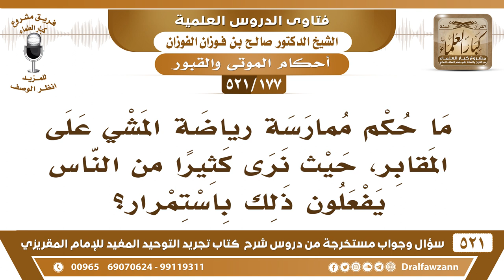[177 -521] ما حكم ممارسة رياضة المشي حول المقابر؟ - الشيخ صالح الفوزان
-[177 -521] السؤال: ما حكم ممارسة رياضة المشي على المقابر، حيث نرى كثيراً من الناس يفعلون ذلك باستمرار؟
الجواب: على المقابر يعني حول سور المقابر من خارج يريدون الرياضة، هذا فيه تشبه في الحقيقة فيه تشبه بالطواف، وينبغي منع هذا وتجنُّب هذا فيه تشبهًا.
للاشتراك في قناة الشيخ صالح الفوزان

للاستفسار والإقتراحات والدعم
رئيس الفريق
لمشروع كبار العلماء